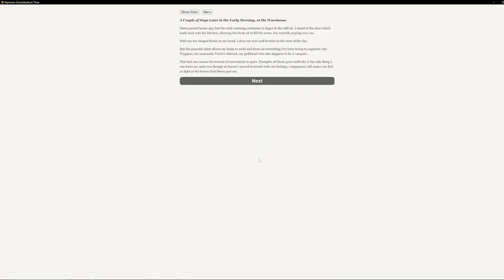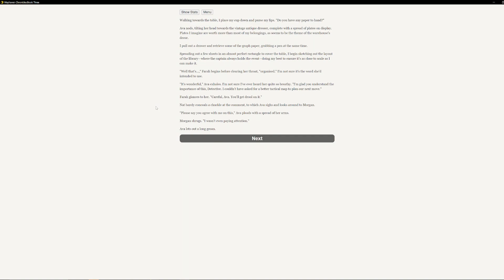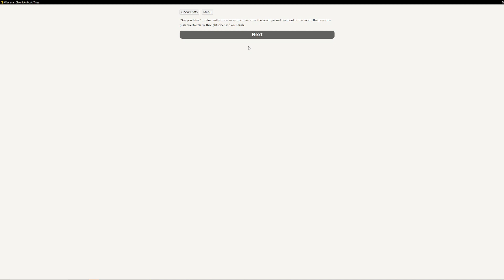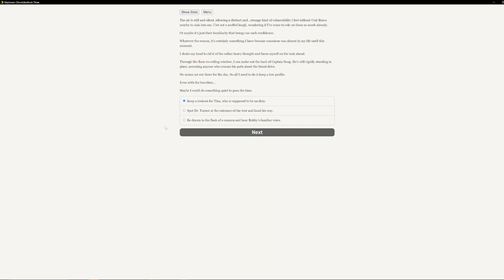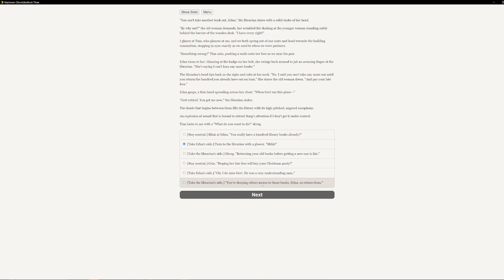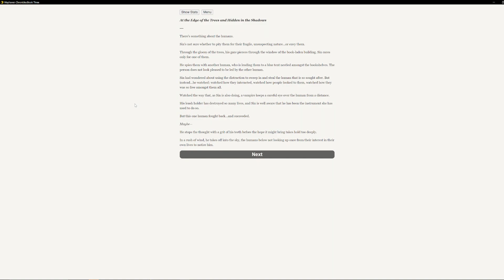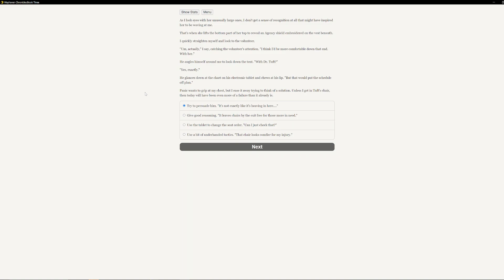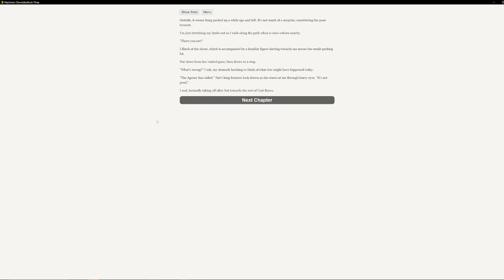Wayhaven Chronicles: Book Three - Episode 9 - Quiet In The Library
Your decisions will shape who is friend or foe, who will share in your secrets, and just how your romance with a certain vampire will grow!